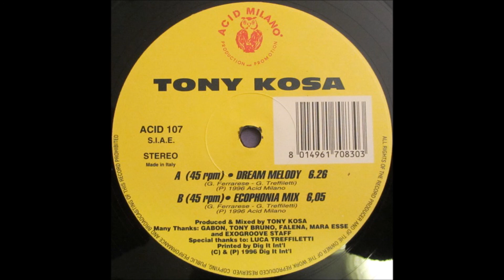Tony Kosa - Dream Melody -1996-